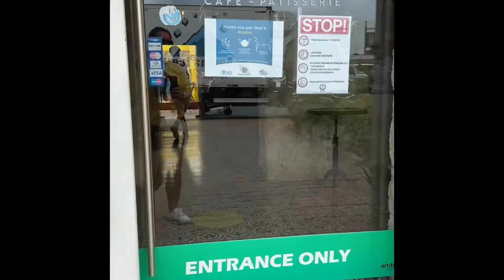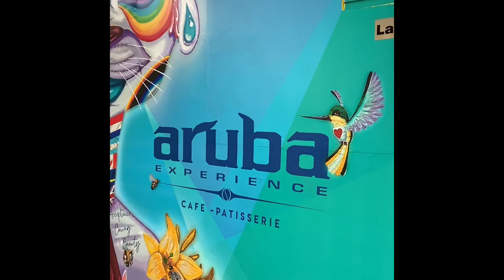Aruba Experience Cafe - Patisserie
One of the go to in Aruba, It feels like it brought you to a different place, arepas are delish ❤️ ambiance is amazing and customer service is 5⭐️